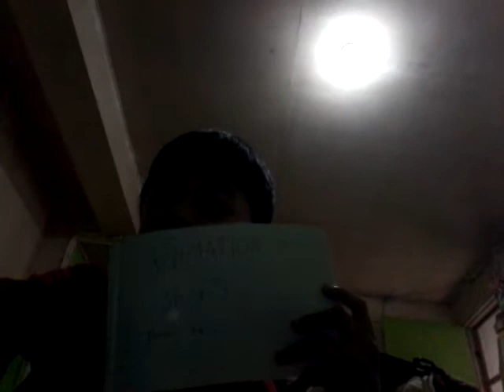Animations shorts teddy suck and we have a rap